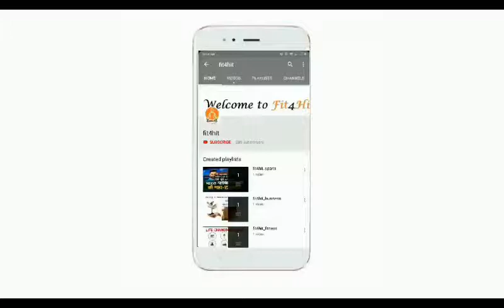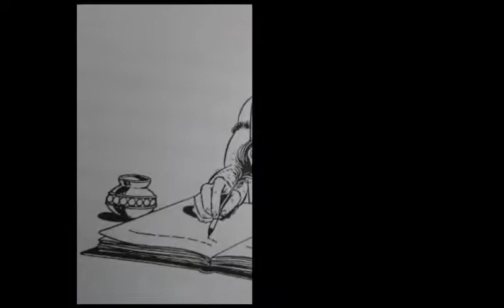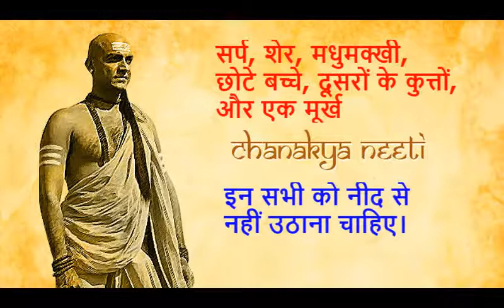Chankya Niti Part-3 | Motivational | Fit4Hit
Chankya Niti part-3 main dosto acharya Chankya ke duara btaai gyi baato ka varnan kiya gya hai